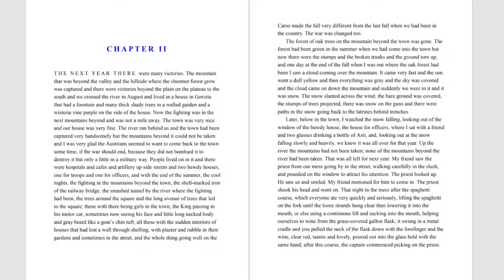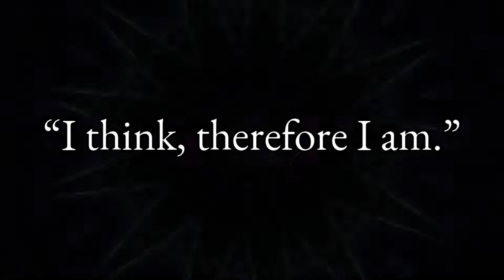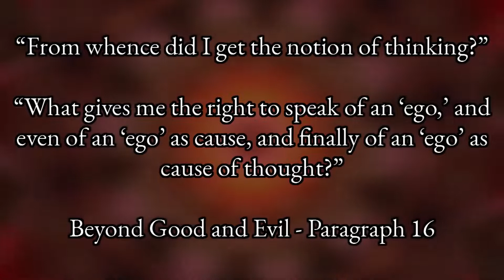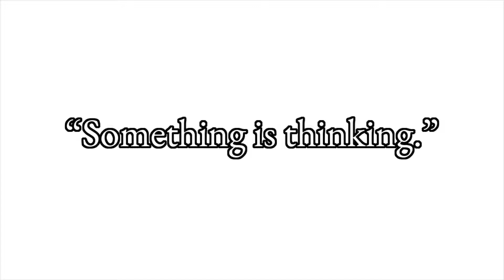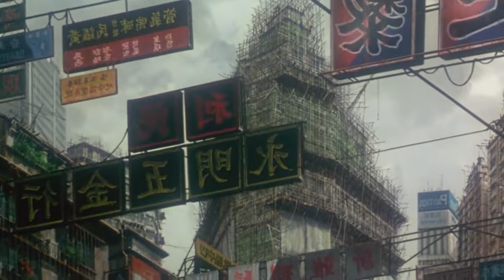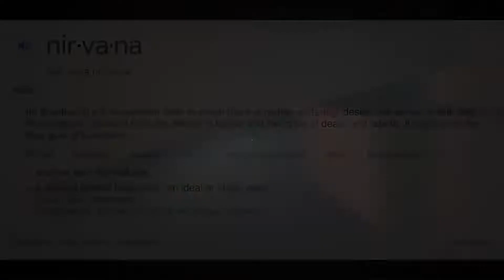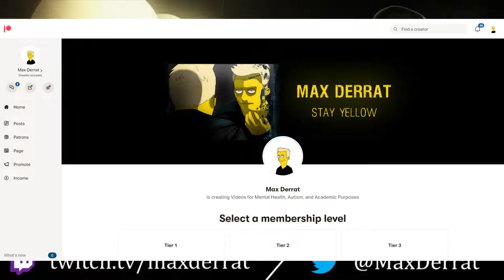공각기동대 - 애니메이션 역사상 가장 심오한 장면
공각기동대 극장판 1편보다 후속작 이노센스가 더 심오한 이유는 무엇일까요?

원제
The Most Profound Moment in the History of Animated Film